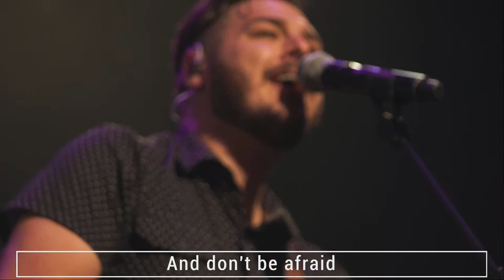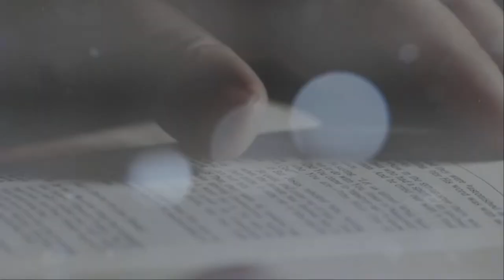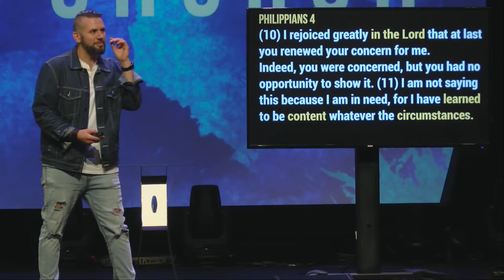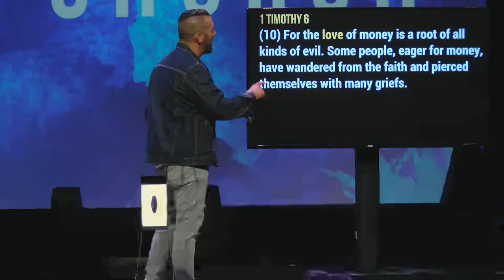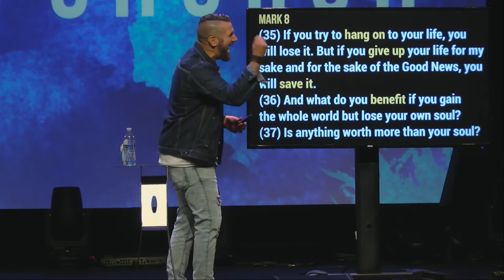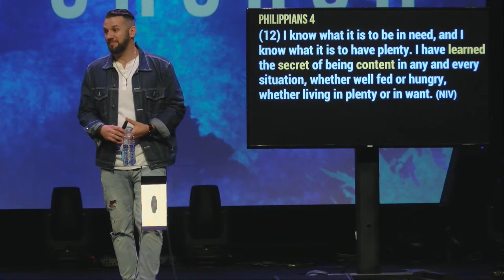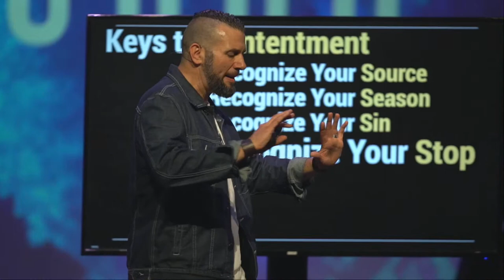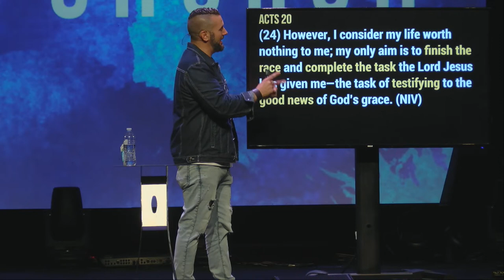6 God-Given Game-Changing Gifts: God-Given Contentment / Pete Gillott / FCF Full Service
Welcome to FCF Church online! First time? We'd love to connect with you! Check out Pastor Randy’s Daily Teaching Moments God loves a cheerful giver! [2 Cor 9:7]